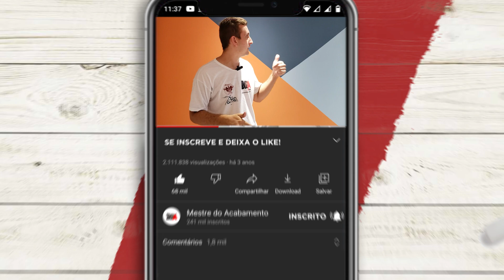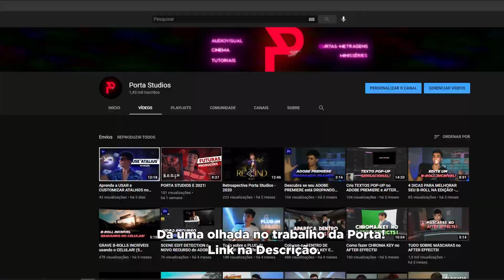PAREDE GEOMETRICA SEM MARCA DE FITA - APRENDA A FAZER!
Esse vídeo foi editado pela produtora audiovisual: Porta Studios